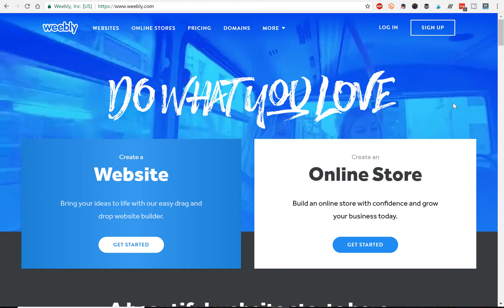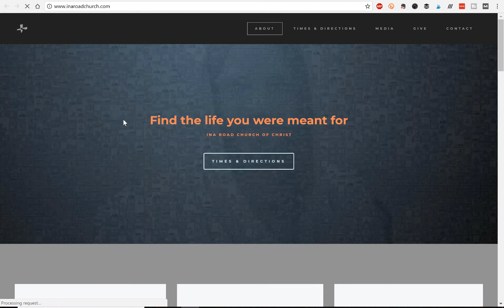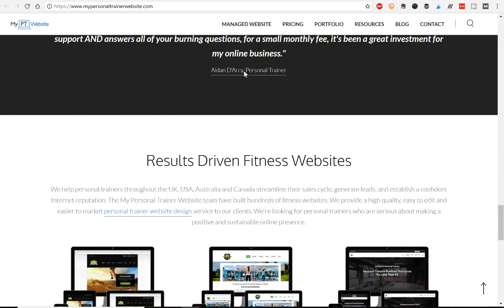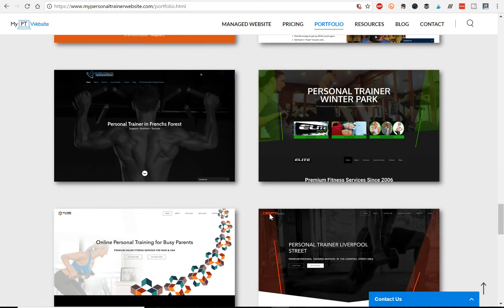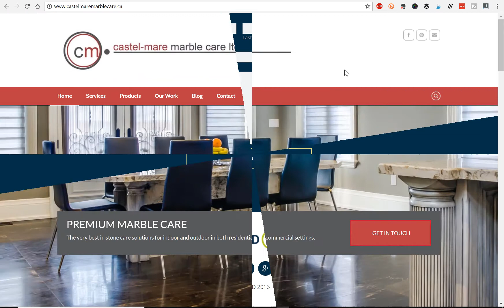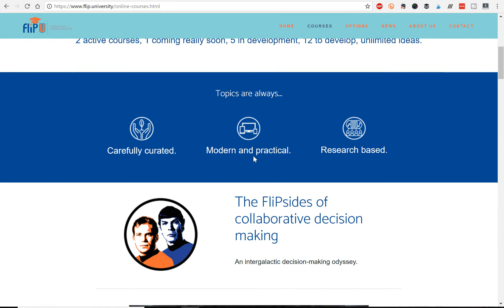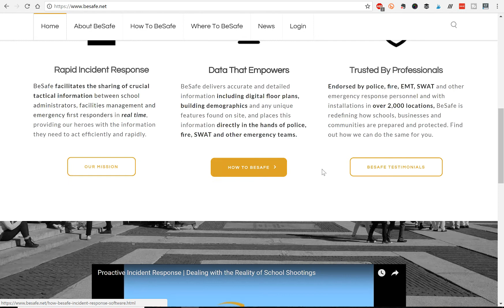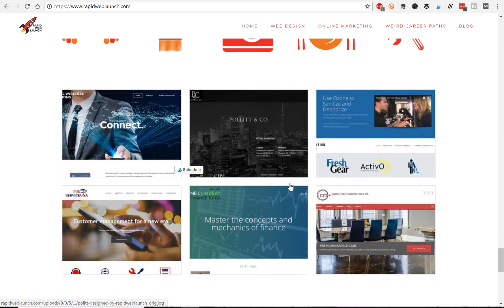13 Stunning Weebly Website Examples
You won't believe that these 13 website examples were made with Weebly. But it's true, they were!

RapidWebLaunch is a web design and digital marketing firm dedicated to fast and affordable web design for small businesses. Find a variety of free services below to help you get started.